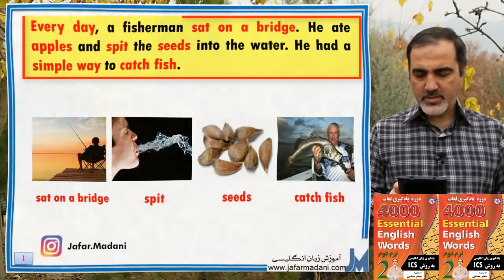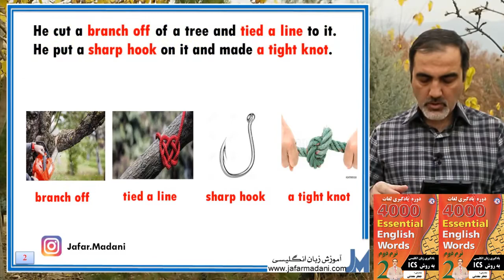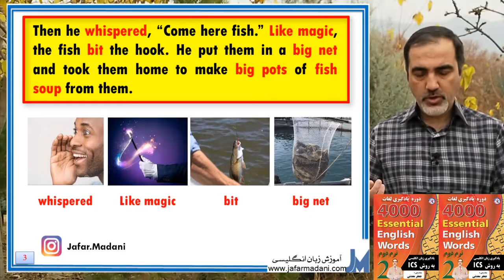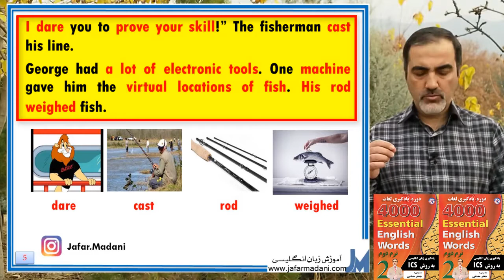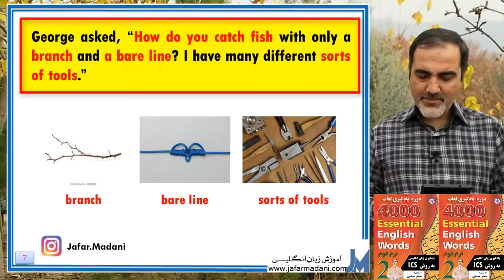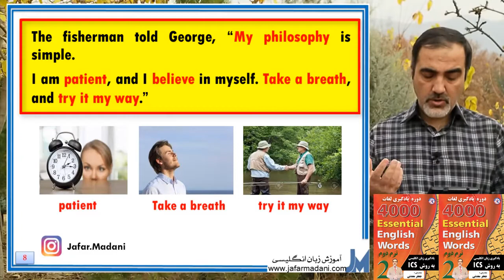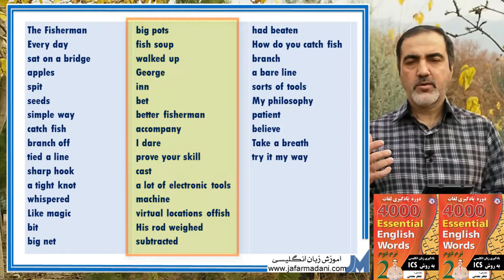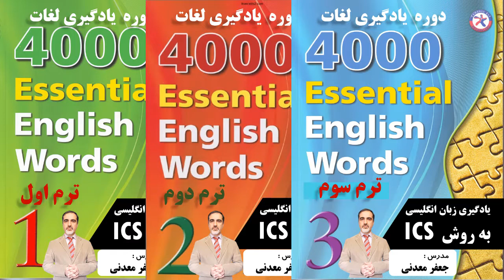آموزش لغات 4000 واژه - درس 28- جلد دوم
بیش از چهل  لغت انگیسی رو طی داستان به راحتی به خاطر بسپار.لغات 4000 واژه بهترین و کاربردی ترین لغات برای یادگیری لغات انگلیسی هستند.به نظر من یادگیری اصطلاحات زبان انگلیسی در اولویت نیستند. شما ابتدا باید با کمک روش تصویر سازی زنجیره ای    لعات رو برای همیشه به خاطر بسپارید بعد به سراغ گرامرزبان انگلیسی  و اصطلاحات زبان انگلیسی برید.(ICS)

🔴  از طریق لینک زیر می‌تونی کانال من و رو دنبال کنی و البته با این کارت من رو حمایت می‌کنی